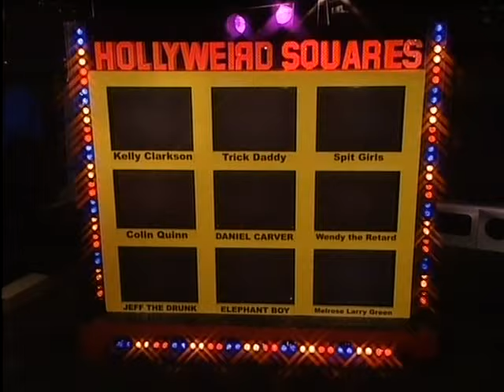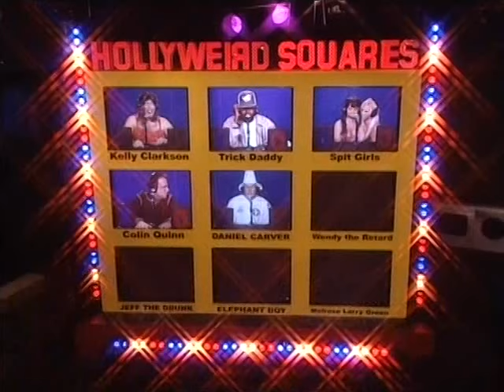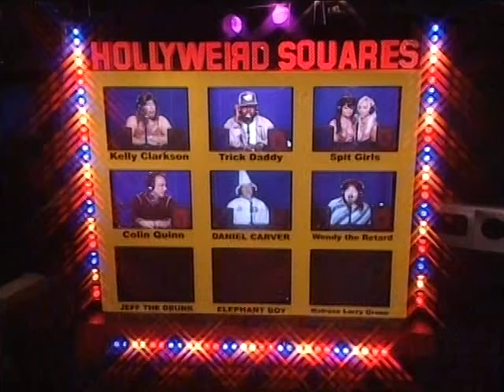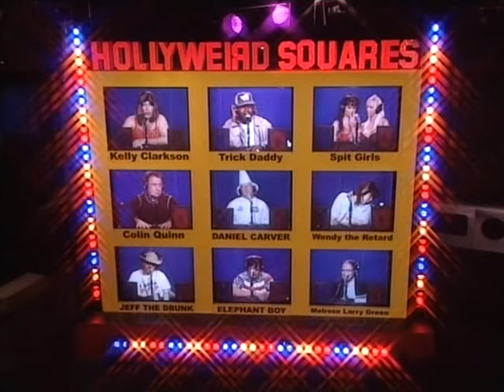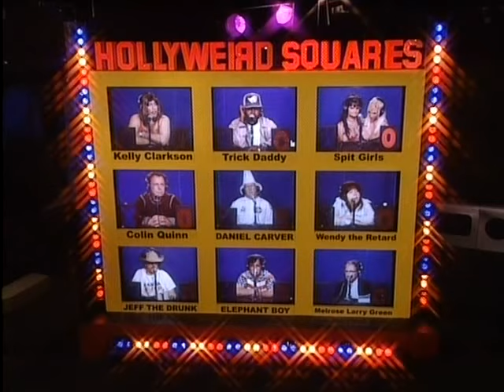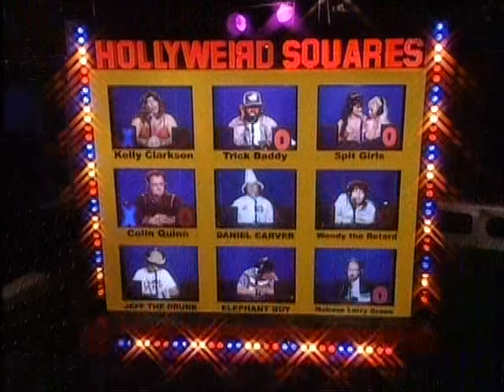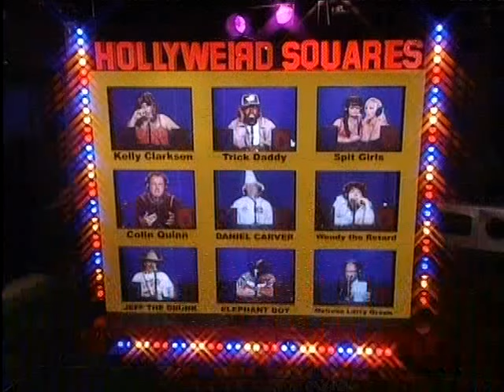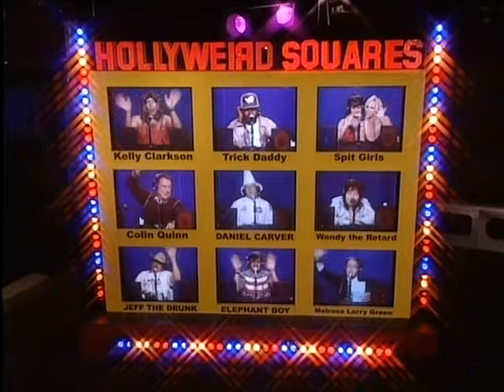Hollyweird Squares: Nicole Bass vs Joey Buttafuoco 11-1-2004